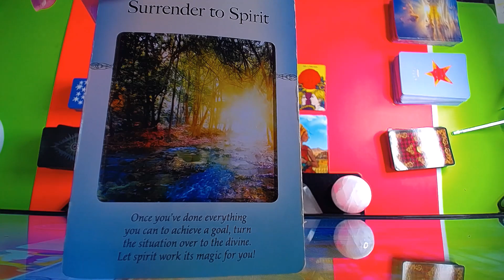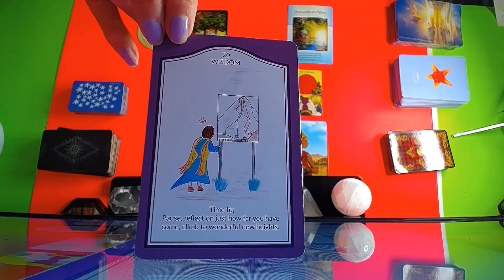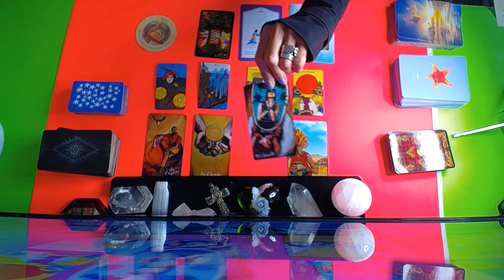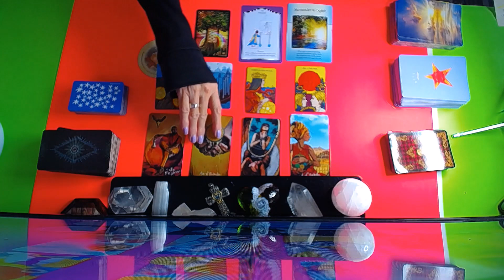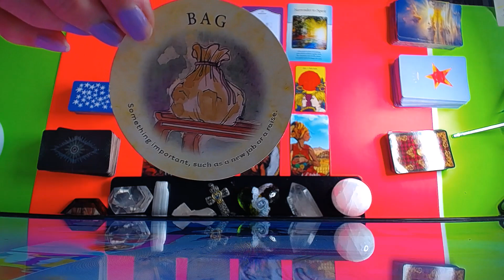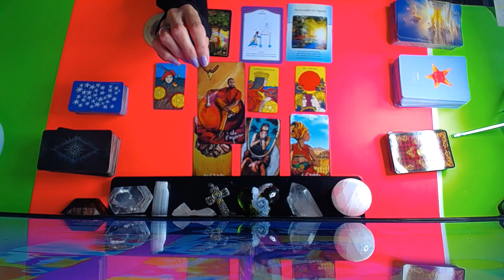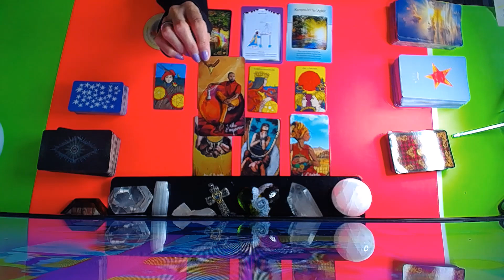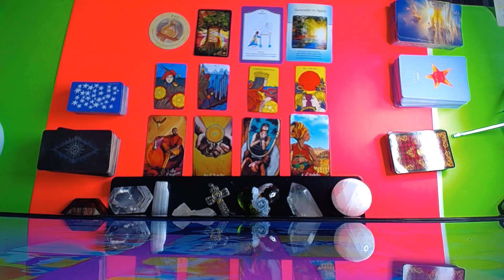LIBRA JAN.2021 FORCAST* IMPROVED HEALTH !! AND WEALTH !!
45 min. $100
1 Hour . $150 .. Very detailed reading and many clarification cards
1 QUESTION READINGS ... VIA EMAIL ONLY .. $20 .. 24 HR.  time span
CATEGORY
ENTERAINEMENT